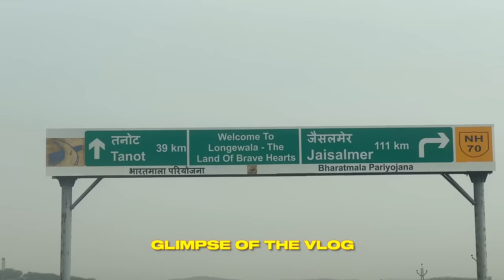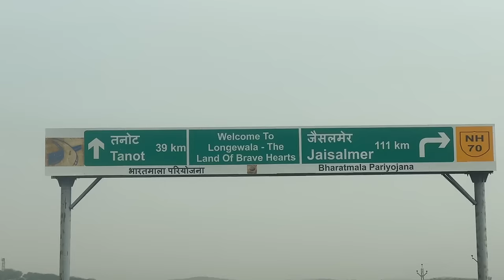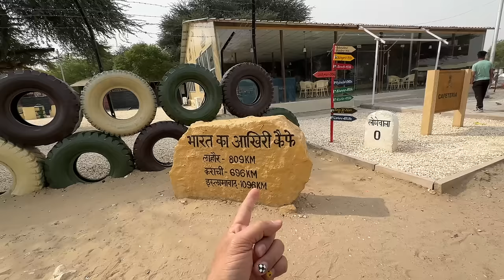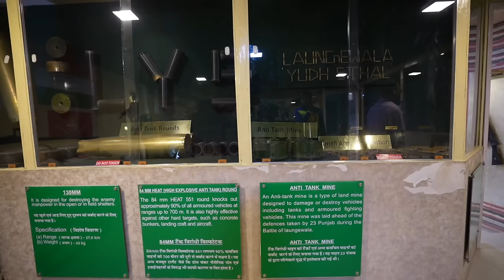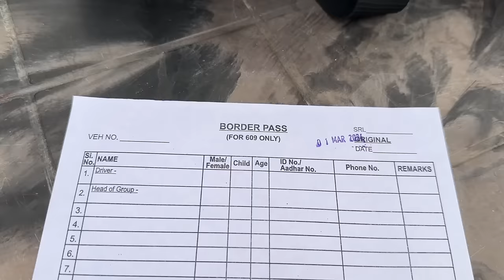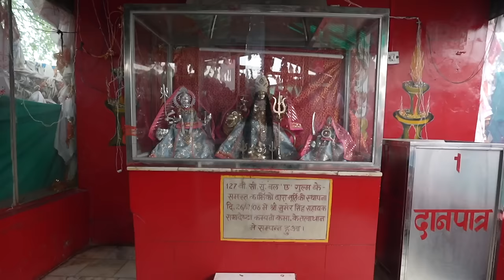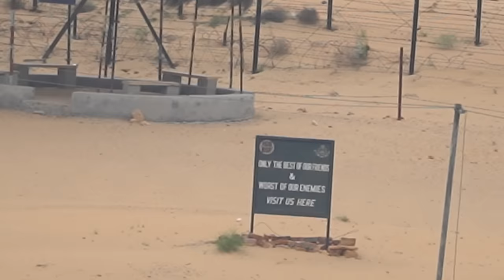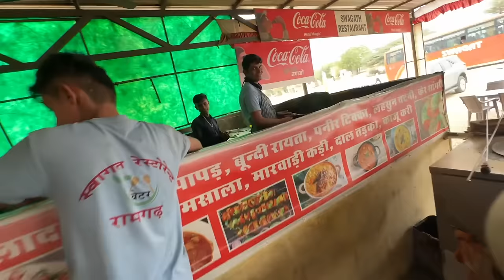India 🇮🇳 Pakistan 🇵🇰 Border Zero Line Pahunch Gaye FORTUNER Leke | Tanot Mata Mandir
Kasam Desert Safari Camp Jaisalmer:
I'm at the Longewala Border Area, which is 120 kms away from Jaisalmer, Rajasthan. This border is very close to the land of Pakistan. From Longewala we went to Tanot Mata Temple which is another 120 kms. This temple is hardly a few meters away from the fence which divides India and Pakistan. These are the battle sites of 1971 Battle of Longewala and The Indo-Pak War of 1965.